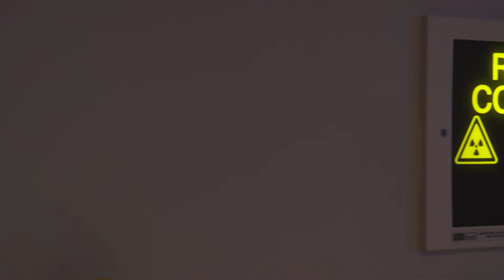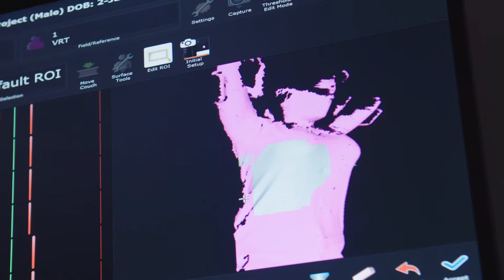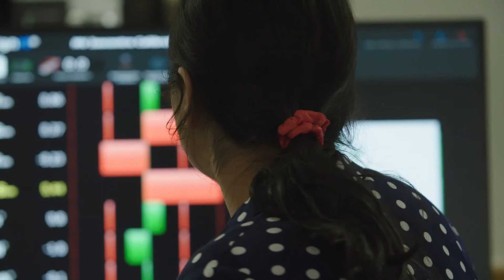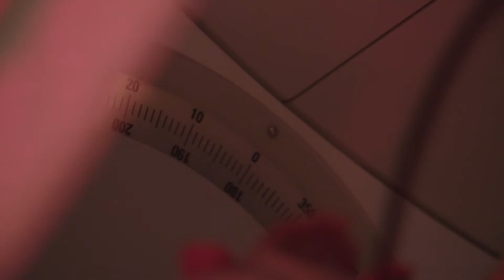MacRobert Award 2017 finalist: Vision RT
Vision RT have been selected as a MacRobert Award finalist for Align RT - the world’s most accurate real-time 3D body surface imaging system that enables doctors giving radiotherapy to target cancerous tumours with pinpoint accuracy, speeding treatment times while reducing discomfort for patients during radiotherapy and minimising collateral damage that can cause serious side effects.